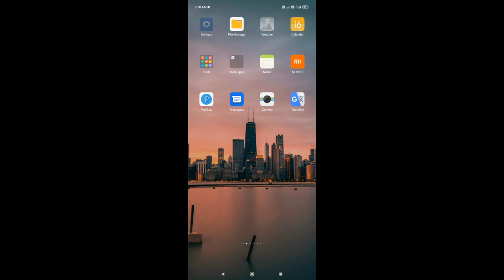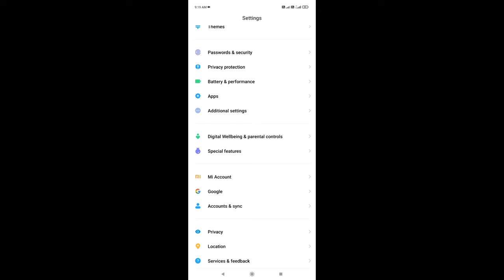Free Fire Advance Server App Not Installed Problem Solve / Advance Server Not Installed Problem fix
Free Fire Advance Server Not Installed Problem
free Fire Advance Server Not Installed
free Fire Advance Server not open problem Solve
garena free Fire Advance Server not open problem Solve
free Fire Advance Server not log in problem Solve
bishe 99 gamer